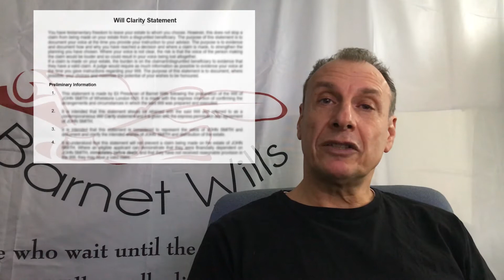Will Clarity Statement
A new service to give the testator a voice and safe guard against disgruntled beneficiaries trying to challenge the Will